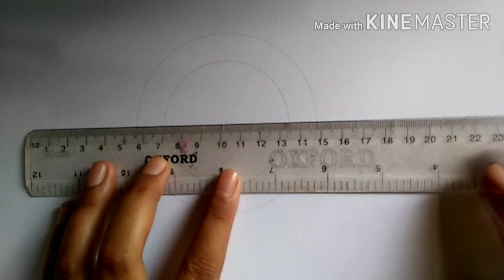Drawing “Human eye"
How to draw human eye for beginners ? Explaning the pencil shading,forms,shape and types of pencil shading techniques and many others...